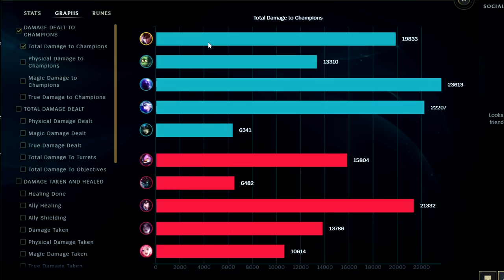How to Play QUINN TOP & CARRY + Best Build/Runes Season 13 League of Legends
How to Play QUINN TOP & CARRY + Best Build/Runes Season 13
League of Legends Season 13 Quinn top Gameplay Tutorial Guide